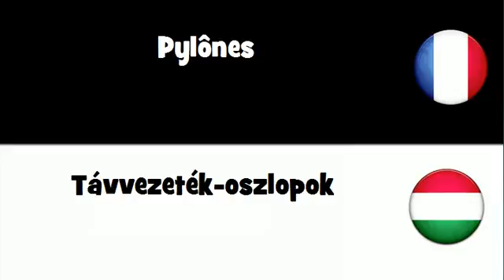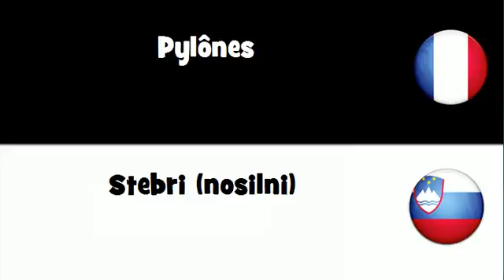Traduction en 20 langues # Pylônes